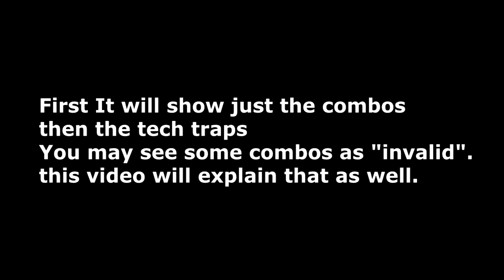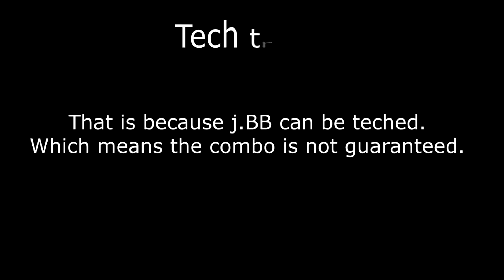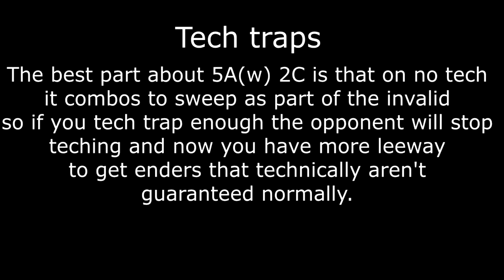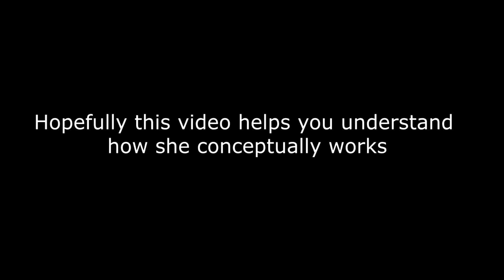C-hisui Essential combos & Tech Trap set ups